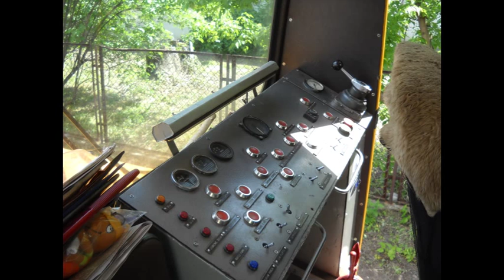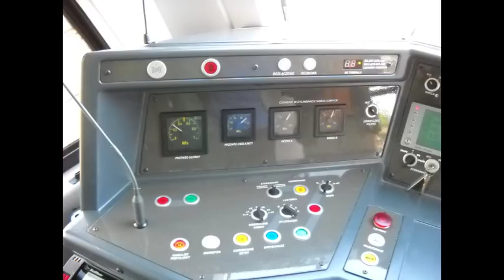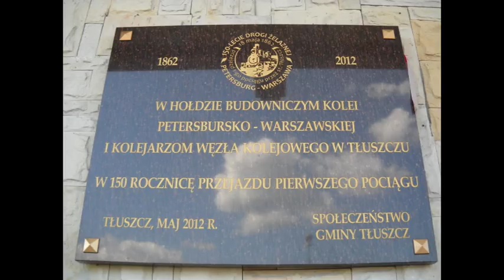XVI Dni Tłuszcza - fotorelacja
Zdjęcia z dnia 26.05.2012 r. kiedy to odbyły się po raz szesnasty Dni Tłuszcza bedące jednoscześnie uroczystością jubileuszu 150-ciu lat drogi żelaznej Petersburg-Warszawa
Na filmie zdjęcia ze  tłuszczanskiej stacji, miasta i lokomotywowni.